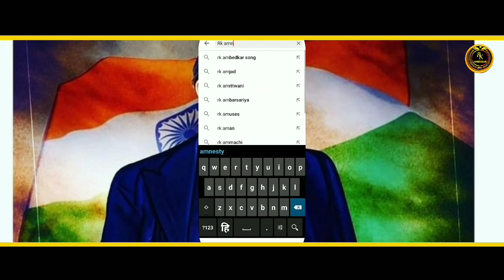NISHA BOUDDH ABOUT RK AMBEDKAR YOUTUBE CHANNEL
R.K AMBEDKAR SOCIAL ACCOUNT LINK►